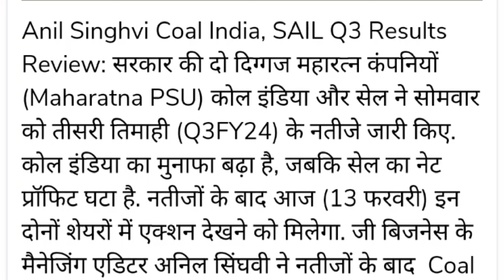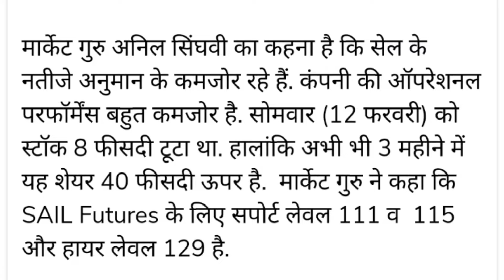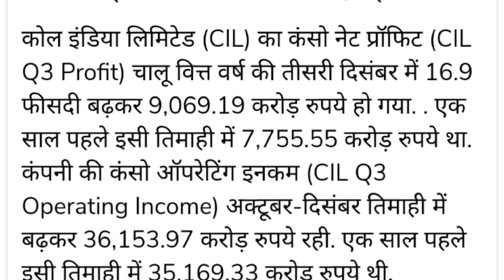Sail India & coal India Merger की घोषणा किया है।